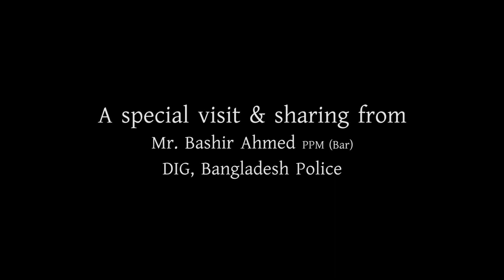DIU Campus Visit : Mr. Bashir Ahmed PPM (Bar), DIG (Crime Management) Bangladesh Police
How wonderful it is to remain in the thought of our distinguished guests and get appreciation for the campus! Thank you so much for visiting Daffodil International University Ashulia Campus.
📍 A special visit and sharing from Mr. Bashir Ahmed PPM (Bar), Deputy Inspector General (Crime Management) Bangladesh Police